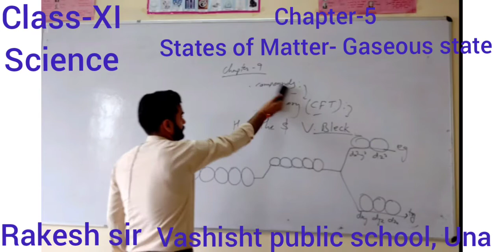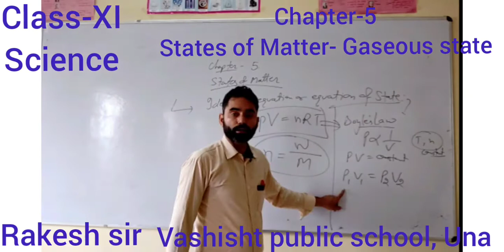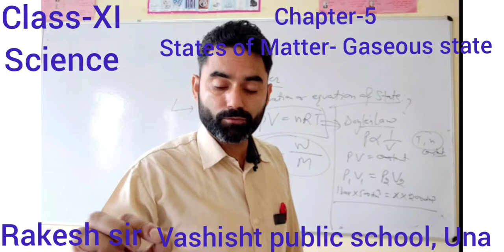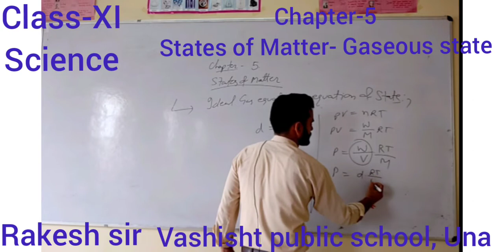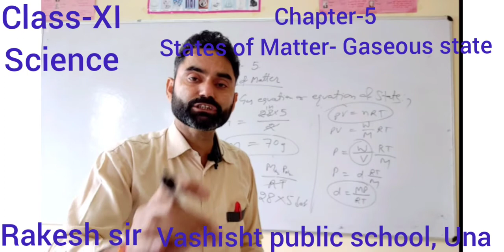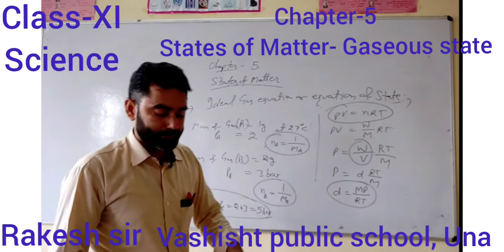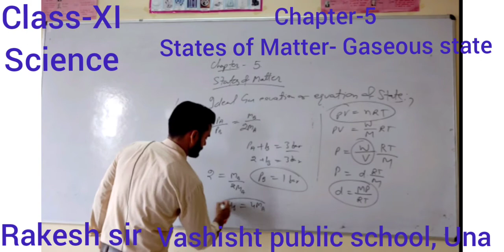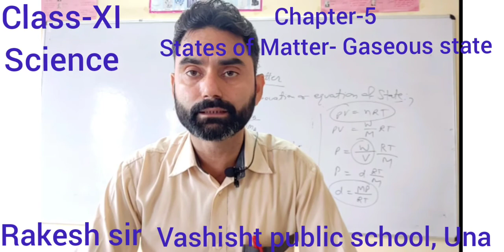Ideal gas equation or equation of state: Numerical problems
Class-XI (Chemistry) Chapter -5
States of Matter- The Gaseous state: